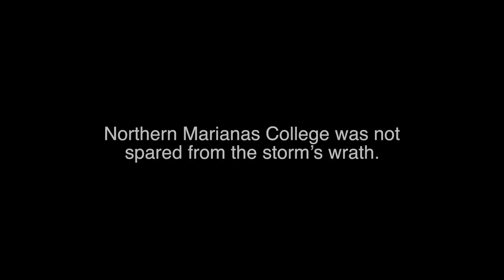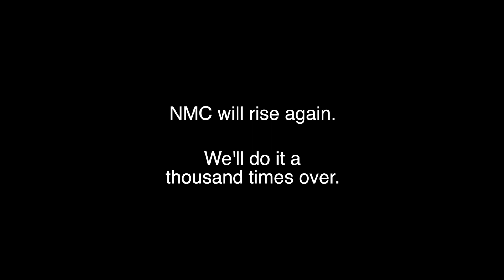NMC Will Rise Again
This video, filmed by one of our students, captures the NMC spirit in the face of Super Typhoon Yutu’s devastation to our campus.

The road to full recovery will be long and difficult. We’re asking for your help and support as we rebuild. We will rise again. And we will do it a thousand times over. 🙏❤️

Video credit 🎥: Casey Huliganga